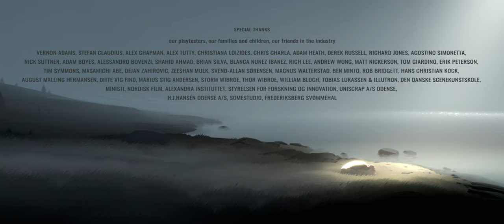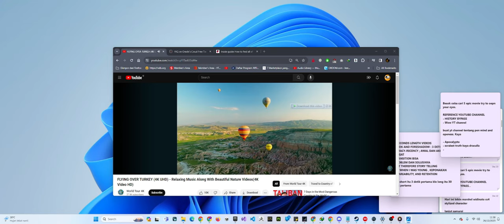INSIDE Full Game In Ultrawide Compressed Version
If you think this helpful.

** Tokopedia Store **
PC Specification :

** Shopee Store **
PC Specification :